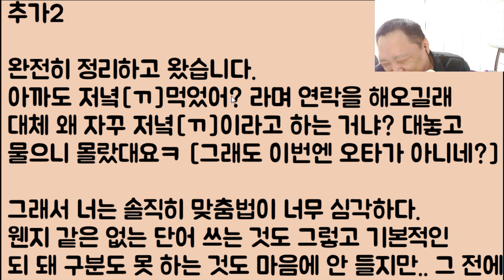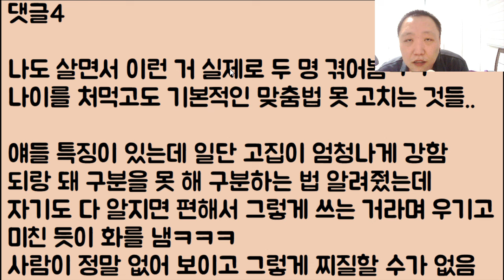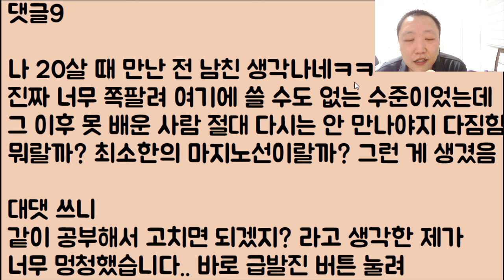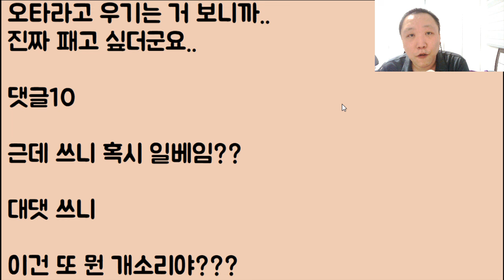[솥직한 2부 🤣🤣] 갑자기 새 차가 망했다길래 응? 차 샀어요? 언제? 했더니 야 너 바보야? 씻는 새 차!! 이ㅈㄹ;; 와 미친;; 깜짝 놀라 바로 헤어졌습니다. 2부 후기